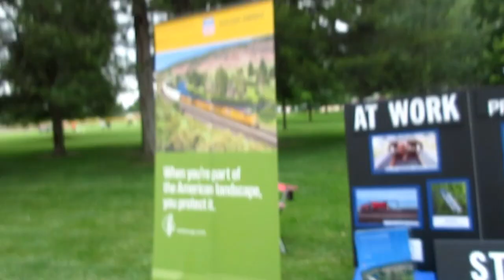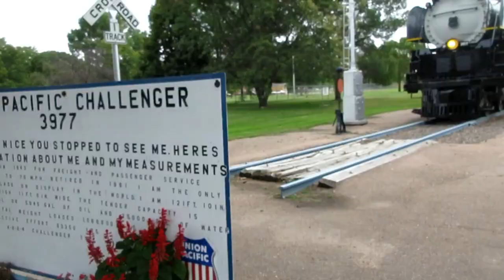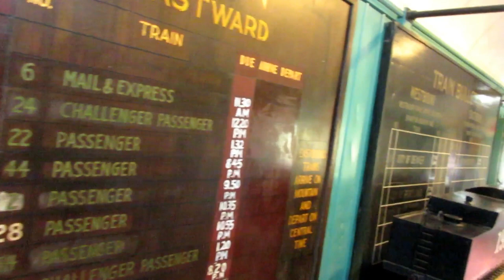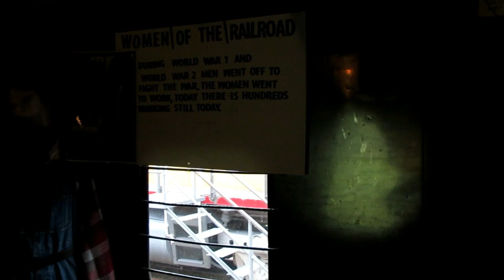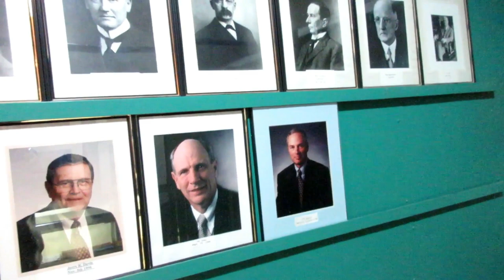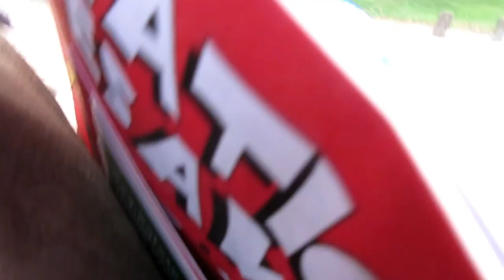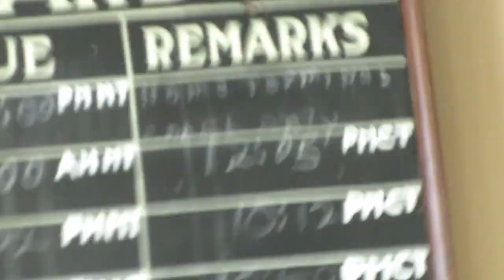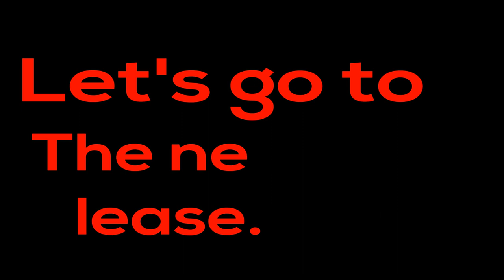Brad's vlog #62 North Platte Rail Days 2017 from September16 17,2017